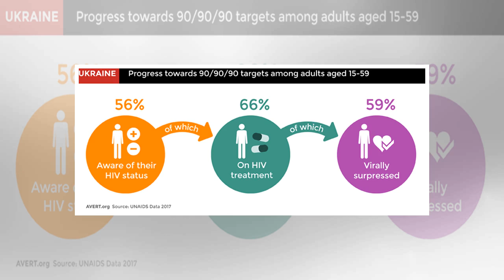A match made in an HIV Help Center